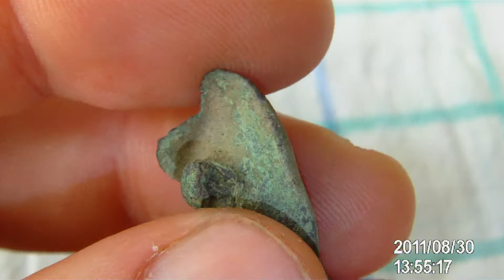Nøkkel, vektlodd?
Mjøsen Metallsøkerforening